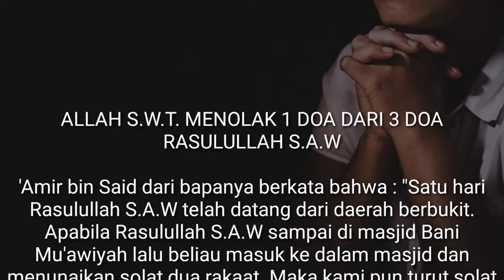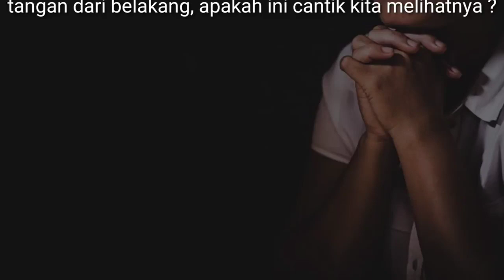3 doa nabi Muhammad - 2 dikabulkan dan 1 ditolak !!! Doa apa yang ditolak Allah❓